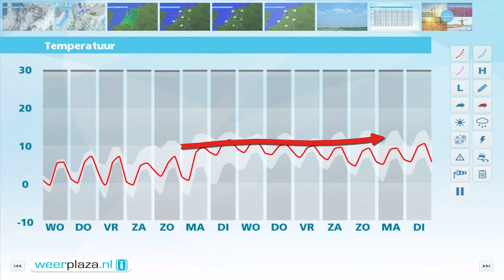Weerbericht voor dinsdagmiddag: morgen later regen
Vanavond en vannacht daalt de temperatuur tot rond of net iets onder het vriespunt. Lokaal is kans op mist en gladheid. Morgen is opnieuw een koude dag. De temperatuur stijgt niet verder dan 3 tot 5 graden. Verder raakt het bewolkt en gaat het vanuit het zuidwesten regenen, in de Limburgse heuvels is kans op natte sneeuw. De zuidoostenwind trekt aan naar matig tot vrij krachtig, 3 tot 5 Bft.